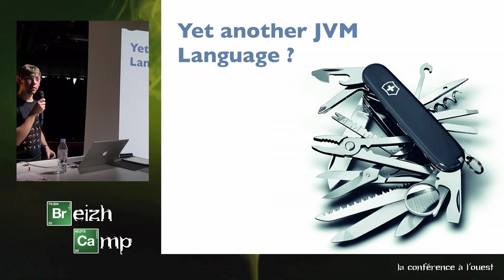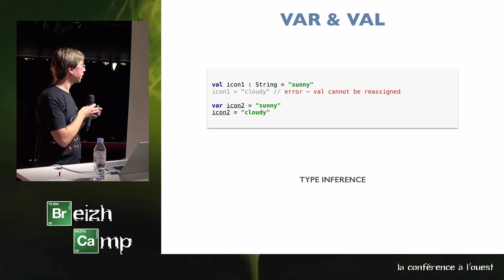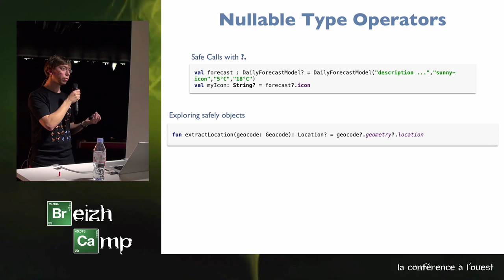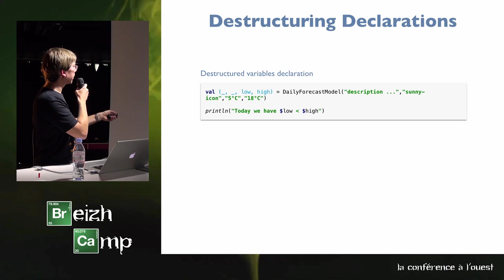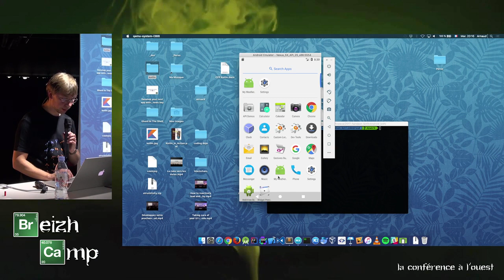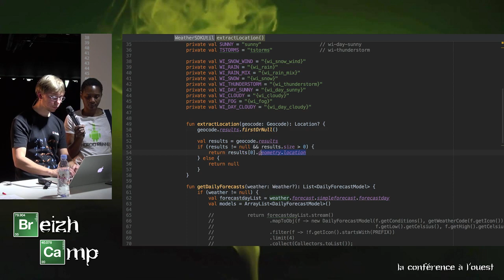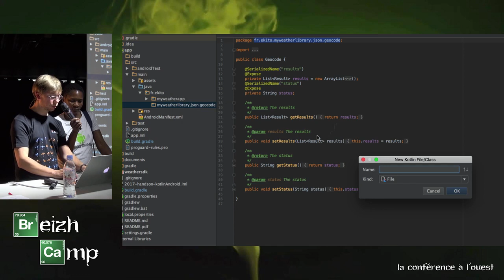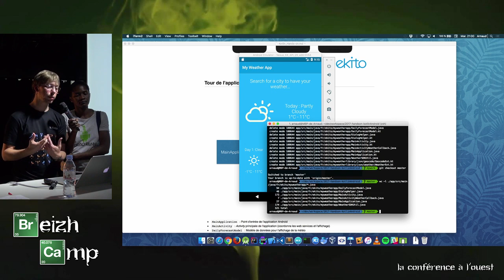[AndroidRennes] Live coding Kotlin for Android (Arnaud Giuliani)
Kotlin est un langage développé par Jetbrains. Sa version 1.0 (production ready) est sortie en début d'année 2016, faisant un certain buzz au sein de la communauté Android. Aujourd'hui en 1.1.1, Kotlin continue de susciter un vif intérêt.

Présentation de Arnaud GIULIANI (@arnogiu) qui se déroule en 2 temps :

# Intro à Kotlin
Présentation de découverte du langage, qui reprend certains aspects de groovy ou scala, et qui est très proche de swift dans la syntaxe et les concepts. Nous verrons comment Kotlin boost la productivité du développement d’applications Android et pourquoi vous ne pourrez plus vous en passer ;)

# Live coding
Comment refactorer une application android écrite en java et la convertir à 100% en Kotlin. Ceci permettra de mettre en pratique les points présentés dans la session d'avant, en allant jusqu'à la programmation fonctionnelle et réactive (avec Rx).